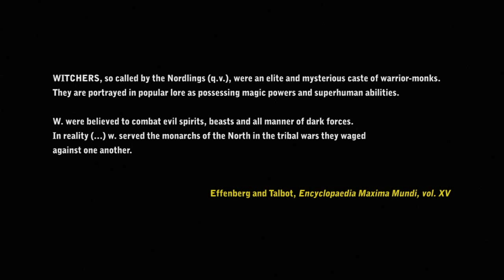The Witcher 2 - Trailer - Composition by Scott Jacob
So my uni gave me this video with no audio and said write to it... I may have found my calling, because I LOVED doing this, would love to hear some feedback!
Shout out to Logic for fucking up processing this 8 times, for a second there I didn't have the tools for the job..